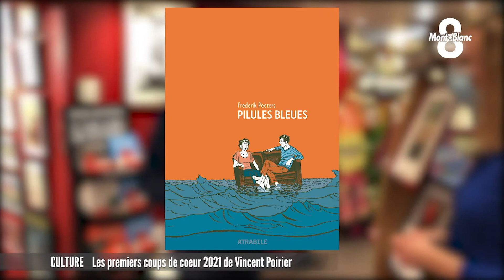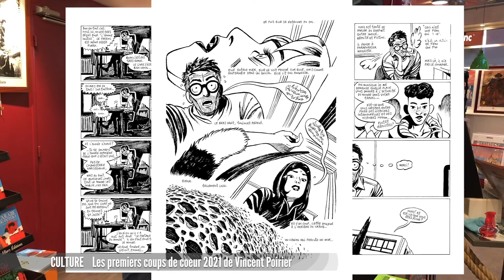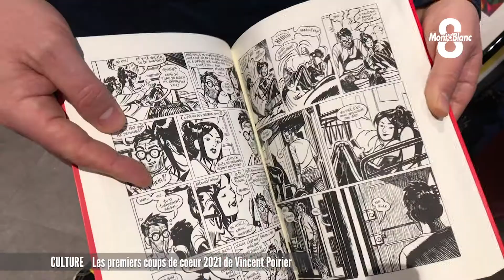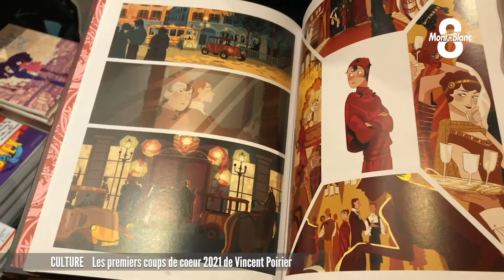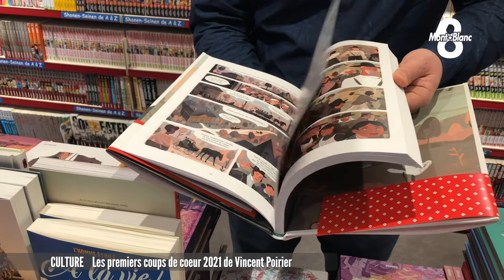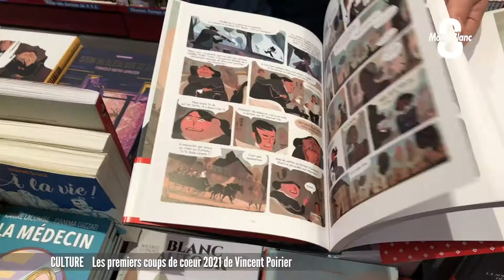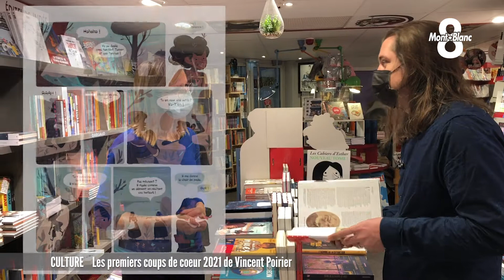3 BDs coups de coeur de début d'année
Un peu de douceur avec les idées de lecture de notre chroniqueur Vincent Poirier. Victoria Lopes et Damien Rémy l’ont retrouvé dans sa librairie à Bonlieu à Annecy pour cette nouvelle chronique. 3 BDs ont retenu son attention en ce début d’année.